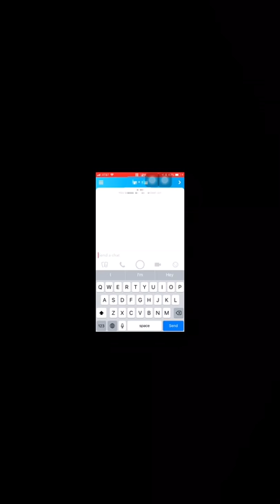“2018”how to screenshot sc without them knowing